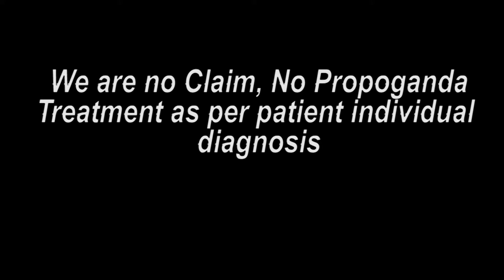महाराष्ट्र पेशंट - || Praveen Surana || Deaf Cure Center || Ahmedabad